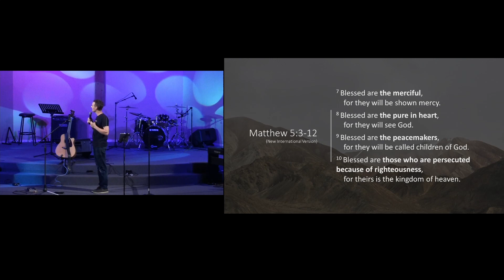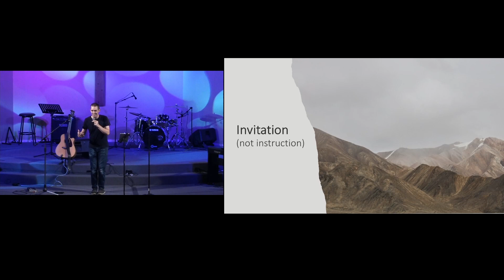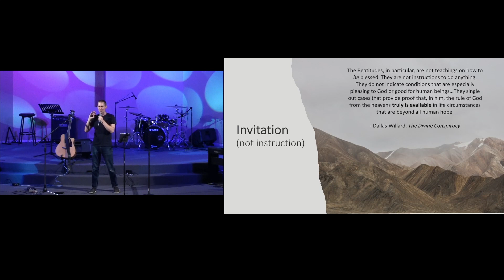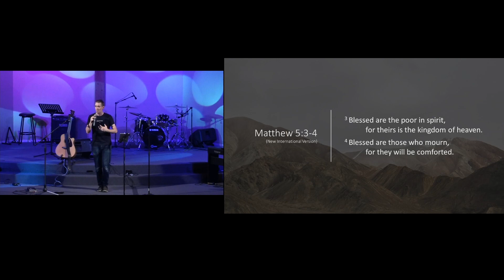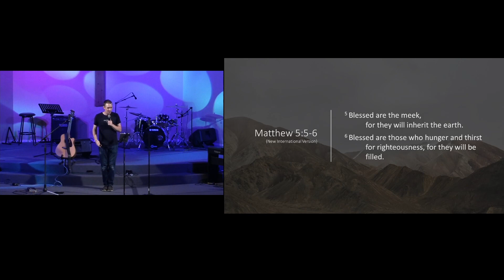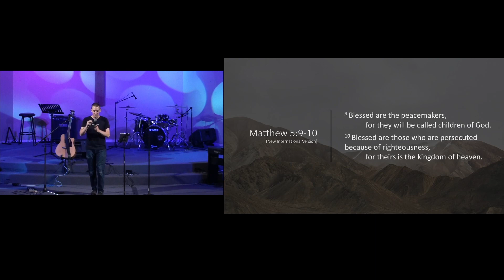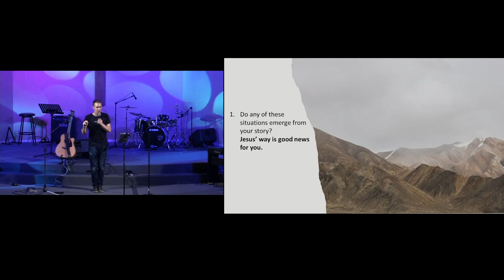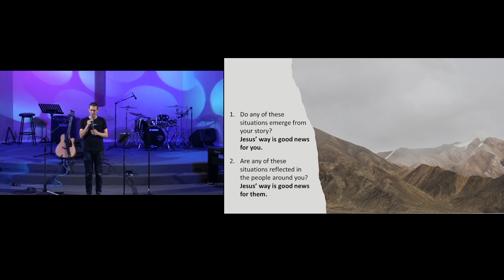Beatitudes: The Invitation - 01 January 2023 PM - Gavin Brown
(Matthew 5:1-12)

Gavin shares on how important it is to separate "instruction" from "invitation" that are found in Jesus' words. This is especially important when it comes to the beginning of the Sermon on the Mount.